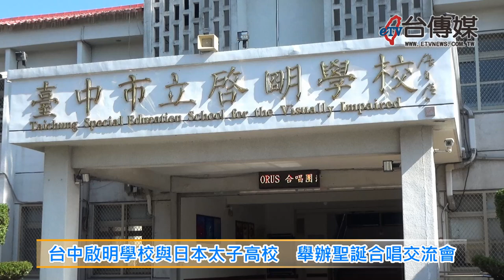《台傳媒新聞》20191225 台中啟明學校與日本太子高校 舉辦聖誕合唱交流會